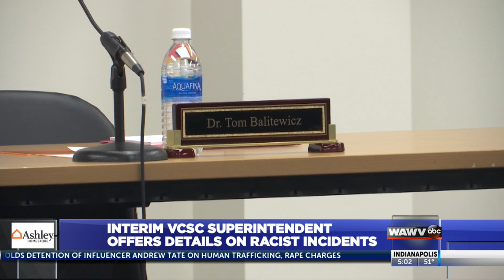Interim superintendent at VCSC Offers Details on Racist Incidents